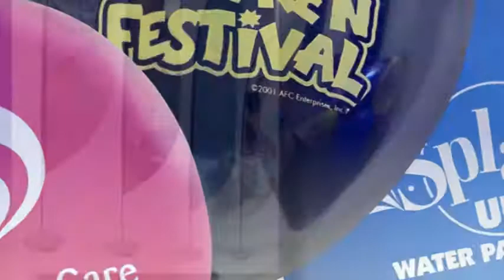Bob Comer Print Sales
Bob Comer Print Sales, Inc.
If it's printed Bob does it.
If you want the job done right and on time, call Bob!